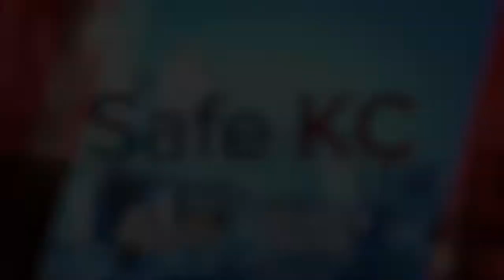41 Action News Latest Headlines | October 9, 3pm